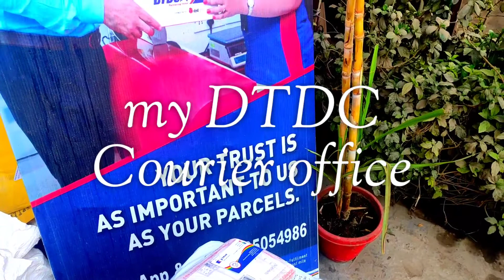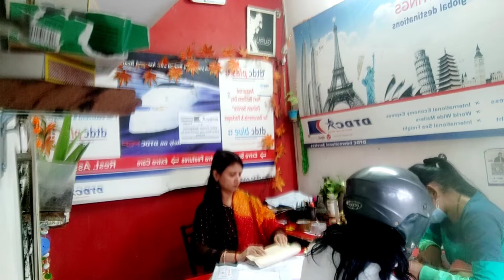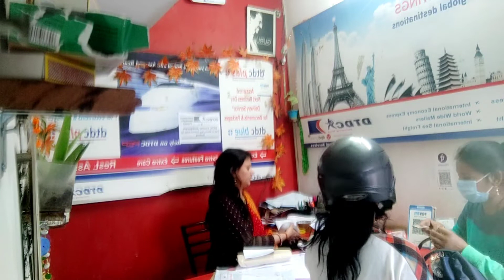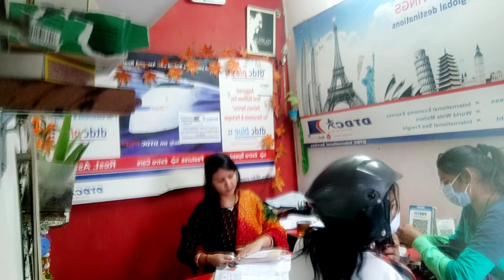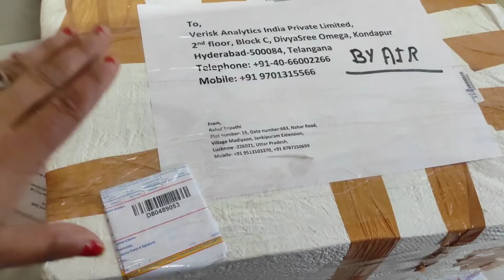DTDC COURIER FRANCHISE-कोरियर के बारे में सभी जानकारी हिंदी में ? कोरिअर पैकिंग कैसे करें